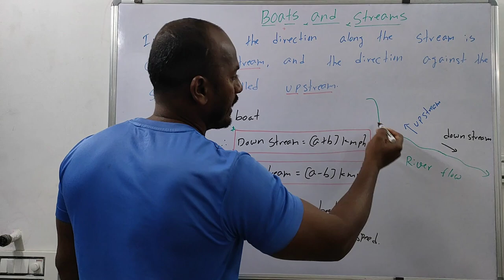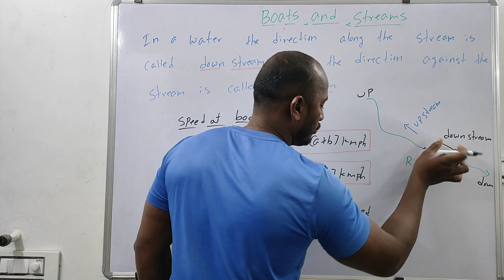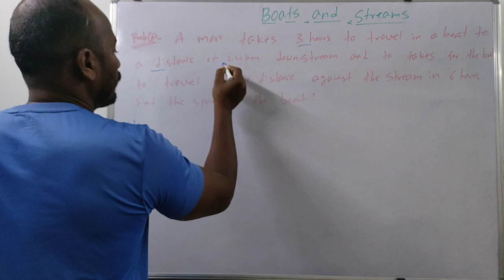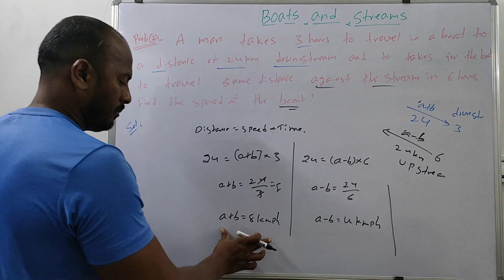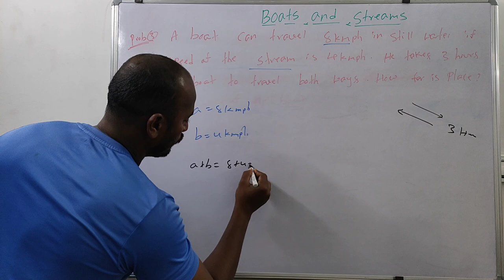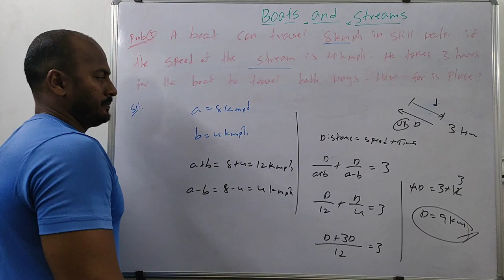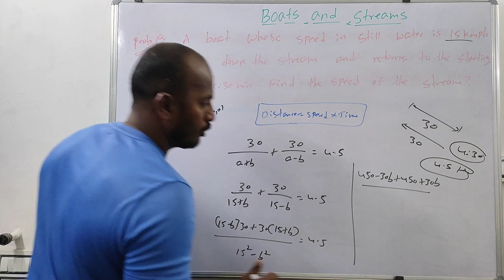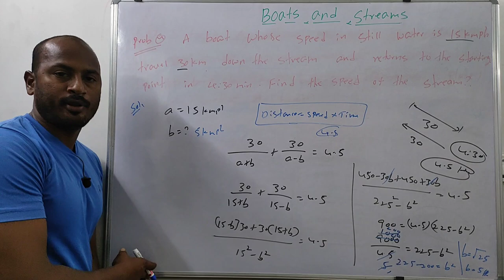Boats and Streams In Aptitude and Reasoning in Telugu